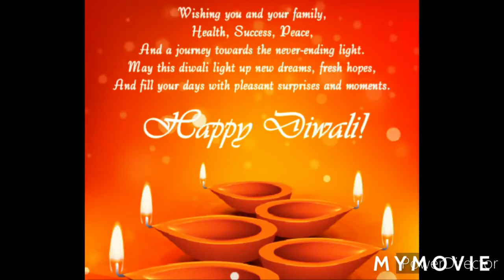Dipawali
Dipawali special video